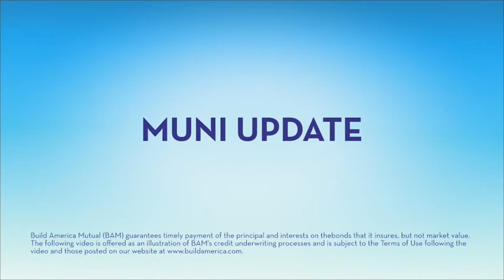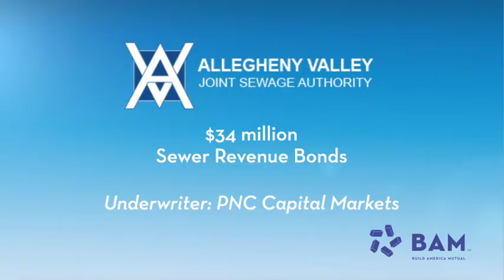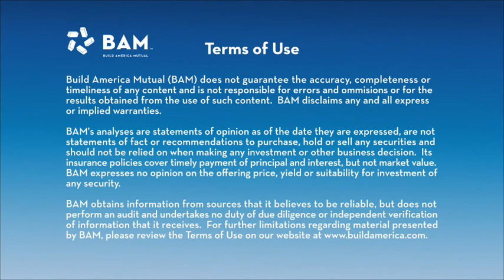Muni Yields Higher to Start 2022: BAM Weekly Update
Municipal yields moved higher in the first week of the year, but lagged the selloff in Treasuries, as demand outpaced supply for tax-exempts.